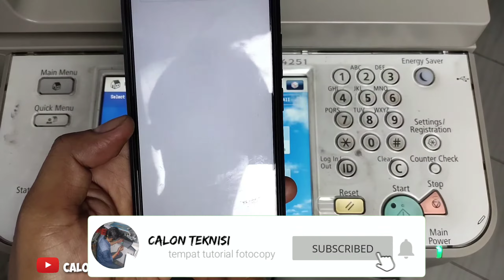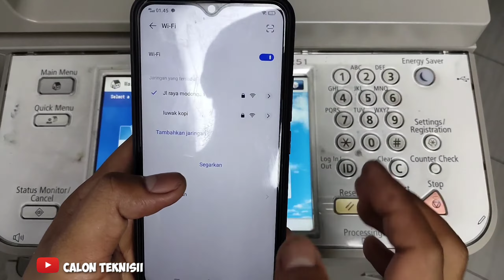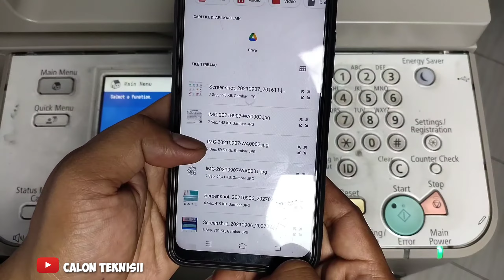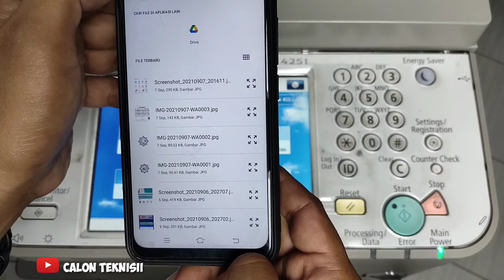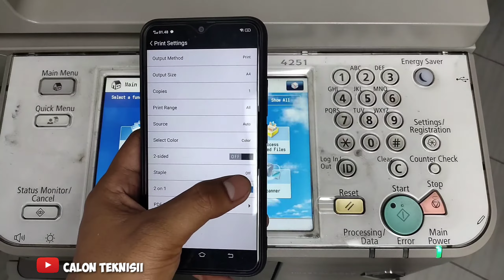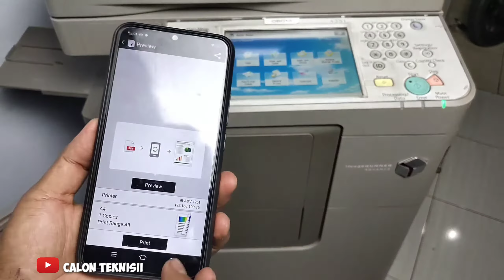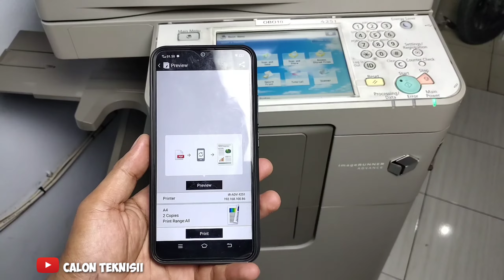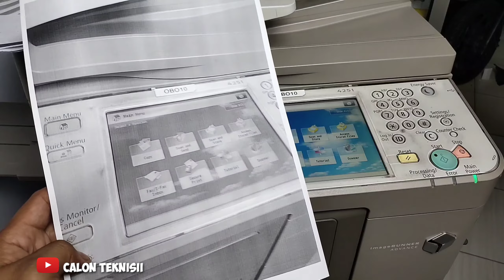PRINT DARI HP KE MESIN FOTOCOPY CANON IRA 4251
print dokumen lewat hp
caranya instalnya mudah temen temen
langsung aja cek this out videonya